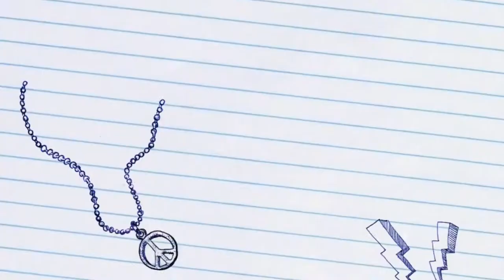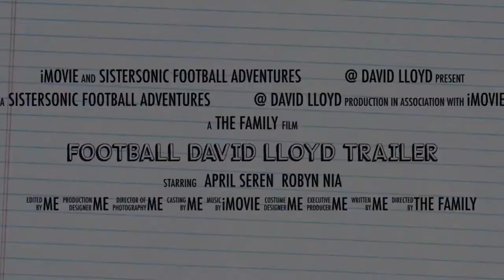Football Trailer David Lloyd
A trailer for kids football at David Lloyd Clubs